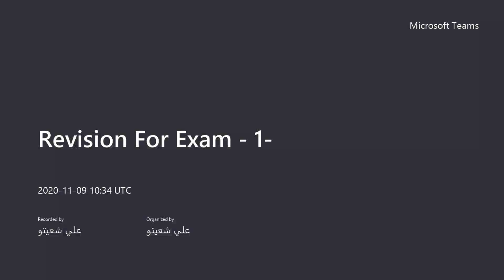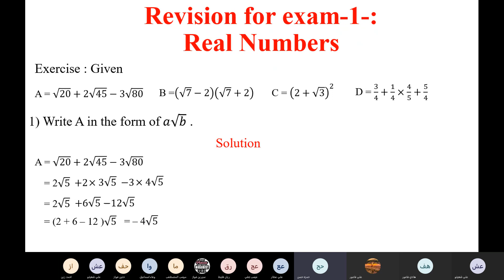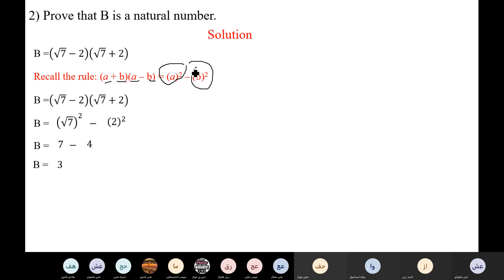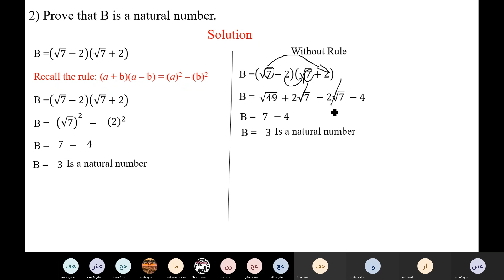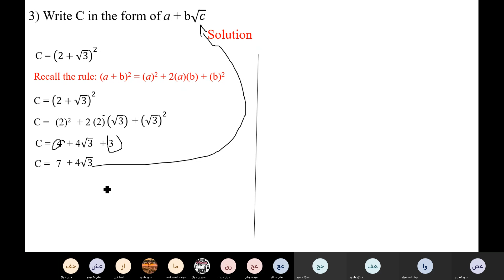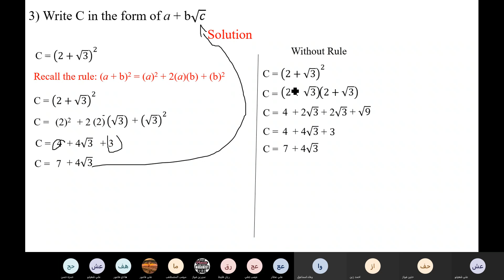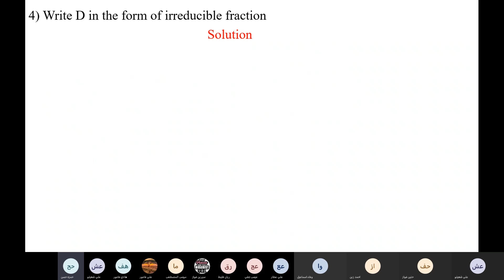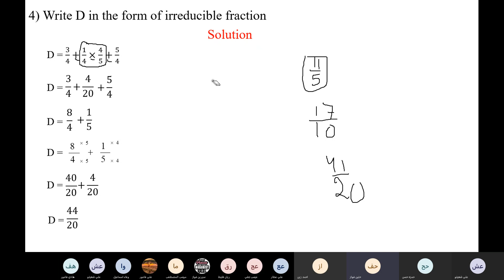Session 1 grade 9 9 11 2020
Grade 9 session 1 (Exam revision)